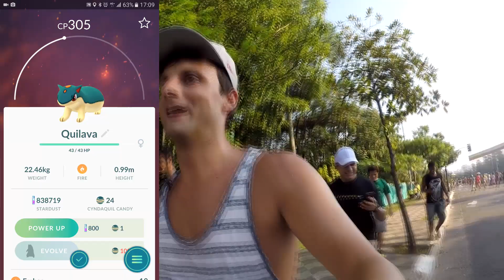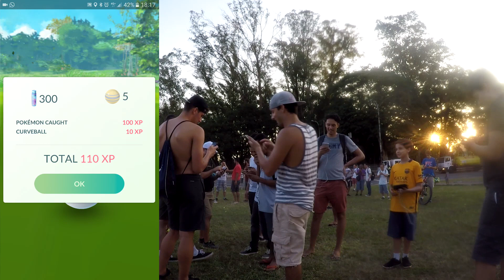A maior correria! Que Loucura! Pupitar & Togetic no Pokémon GO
Minha maior jornada Pokémon em 1 dia... correria total! Não desistimos e chegamos ao Pupitar!!! Pokémon GO é vida!

DouglasGeO Caixa Postal 710803 CEP 29216970 (Envie Cartas & Lembranças)
Como Ganhar Moedas para Pokémon GO: